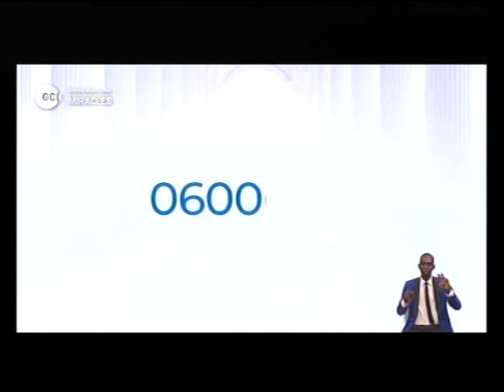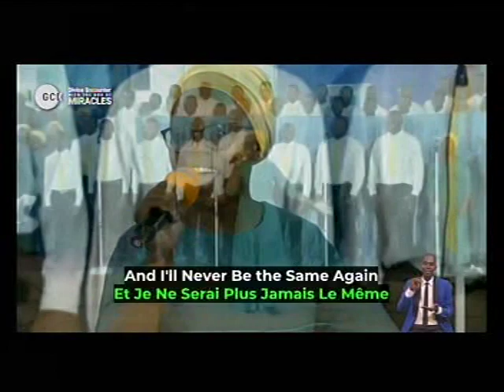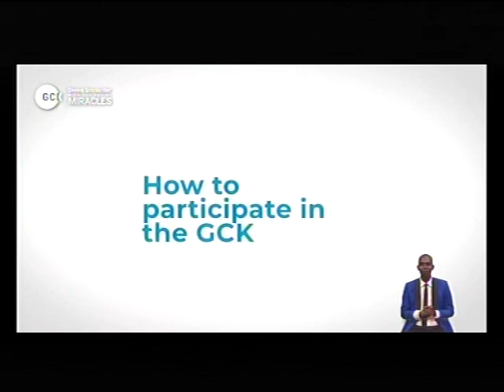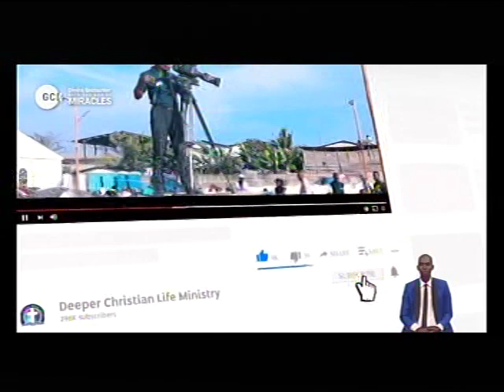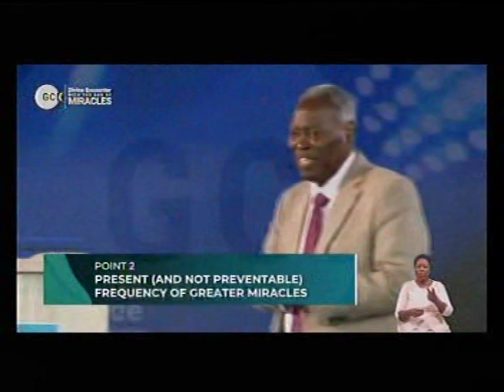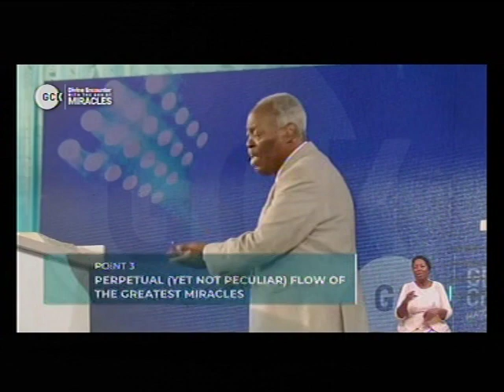DEEPERLIFE CHARLOTTESVILLE LIVE STREAM (edited)